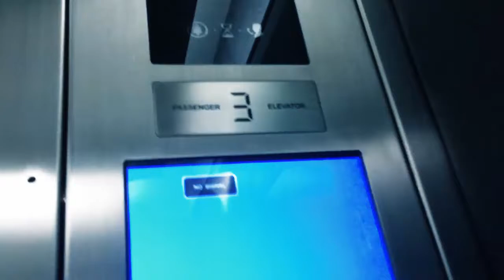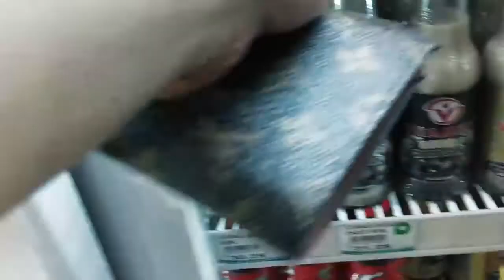Spicy Noodle Challenge Sheng x Patricia